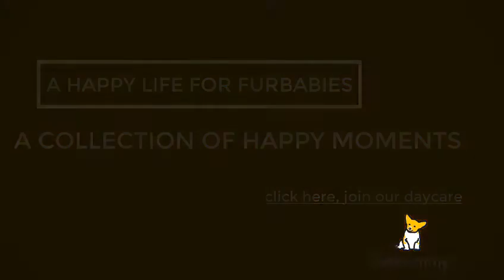Daycare Pawties At Furmummy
At Furmummy, we celebrate festivals with furbabies. These celebrations are more than just a get-together for furfriends but also to share yummy cakes and have really fun games!